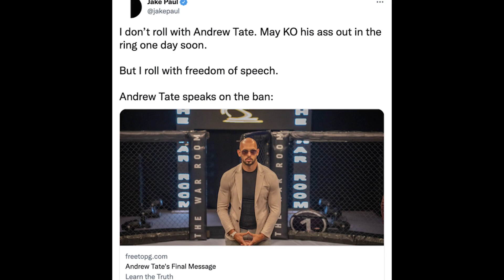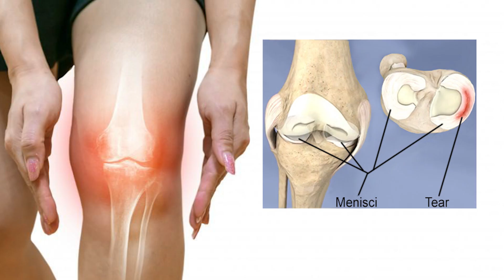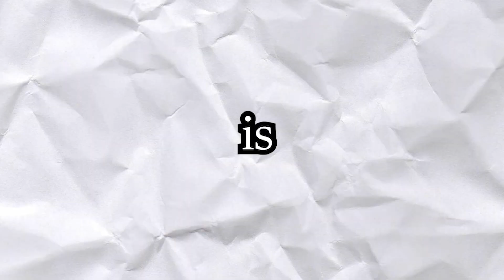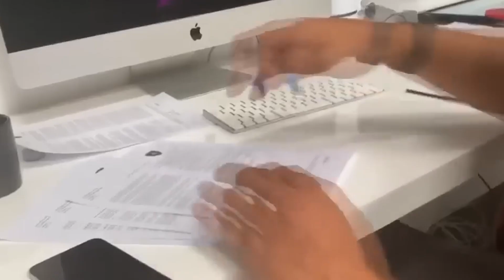How Andrew Tate and Jake Paul are LYING to you!! (Watch this before their fight)